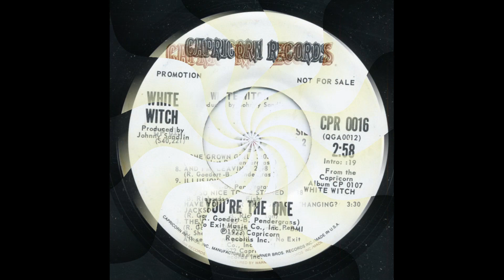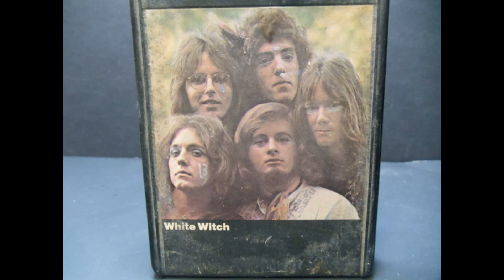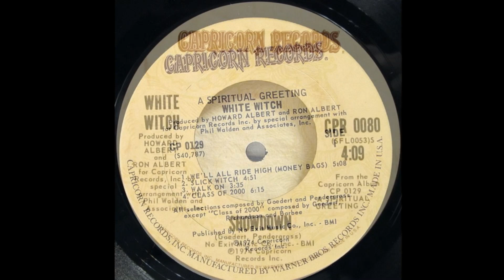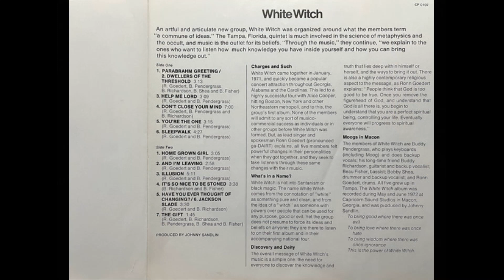Рок-энциклопедия. White Witch. История группы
Рок-энциклопедия от A до Z. White Witch. История группы